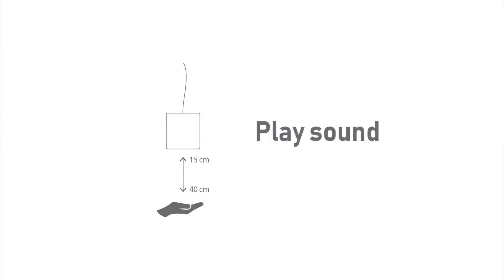musical cubes instructions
An instructional video to go along with musical cubes sound installation